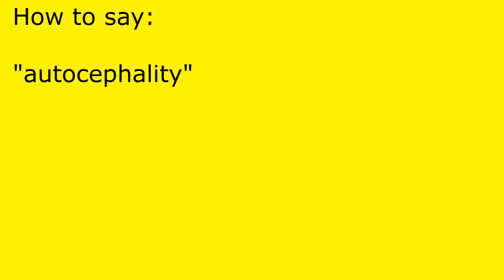How to pronounce autocephality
autocephality pronunciation.